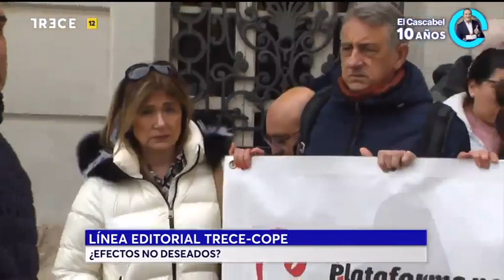¿EFECTOS NO DESEADOS? de Ley “solo sí es si" y Ley "Trans" GRAVEDADES IRREVERSIBLES E IRRESPONSABLES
España: ¿EFECTOS NO DESEADOS? Por la Ley Orgánica de Garantía Integral de Libertad Sexual más conocida popularmente, COMO Ley del “solo sí es sí” y por la LEY TRANS (Ley para la igualdad real y efectiva de las personas trans y para la garantía de los derechos de las personas LGTBI.) Cada vez son más los testimonios que interpelan y llaman a la prudencia, porque no estamos ante un juego de niños. Linea Editorial de Cope.
Las contradicciones en las que han ido cayendo los socios radicales del Gobierno plantean la duda razonable de si el despropósito generado con la llamada ley del “solo sí es sí” ha sido fruto de la impericia e inmadurez política de unos cuantos, o si en realidad no son “efectos indeseados” de la Ley, como afirma el Presidente Sánchez. En cualquier caso, no parecen haber aprendido demasiado y con la aprobación de la “Ley Trans” corremos el riesgo de toparnos con un escenario similar. La ministra Pilar Llop ha asegurado, con curiosa sinceridad, que no han tenido en cuenta los posibles efectos adversos de la ley, ni si iba a colisionar en algún punto con la ley de violencia de género. Cada vez son más los testimonios que interpelan y llaman a la prudencia, porque no estamos ante un juego de niños. Entre ellos, el impactante testimonio de Amelia, entrevistada en Herrera en COPE, una chica que con tan solo 13 años no encontró más ayuda que la de una comunidad virtual de desconocidos que la convencieron de que había nacido en un cuerpo equivocado. Sufrió las amenazas del lobby, aunque afortunadamente en su caso no se hormonó ni se sometió a ninguna cirugía. Su testimonio valiente nos recuerda la gravedad de unos procesos irreversibles que, con la nueva ley, se abordarán de manera aún más irresponsable y que dejarán atrás mucho sufrimiento y arrepentimiento en las verdaderas víctimas de todo esto, que no son otros más que los menores, a los que hay que proteger de verdad antes de que sea demasiado tarde.
(Fuente: TRECE Tv [Televisión Católica de España] / Cope Radio / Ecclesia)